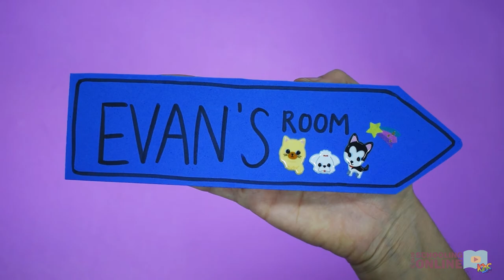How to Make a Street Sign: Arts and Craft for Kids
►Watch and learn how to Make Street and Name signs

EYLF Outcome/s: 2.4, 3.2, 4.1, 4.2, 4.3, 4.4, 5.1, 5.3, 5.4

✂️Hi friends! What street do you live on? Today, Bella is learning how to make cute street and name signs. Follow the video to find out how you can make your own! This craft is a perfect accessory to put on your bedroom door! Hope you have fun!
Don’t forget to collect your materials from the list below 👇

🛒Materials
2x Foam sheets (blue & yellow)
1x Black pen
1x White pen
20-30x stickers
1x Ruler
1x Scissors

⚡Safety Warning
Sharp Tools are involved in this project. It is advised for an adult to supervise children when working on this project.
Schooling Online recommends parents/educators purchase non-toxic ingredients for arts and crafts materials.

Enjoy a free subscription to our website until 31st July 2020!

💡Do you have fun arts and crafts ideas you would like to share with us? We would love to hear from you!